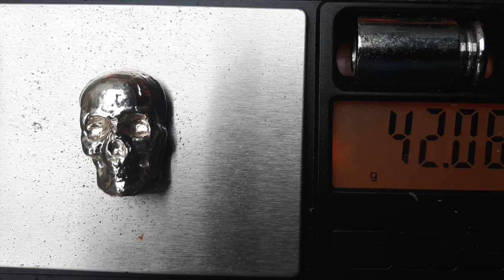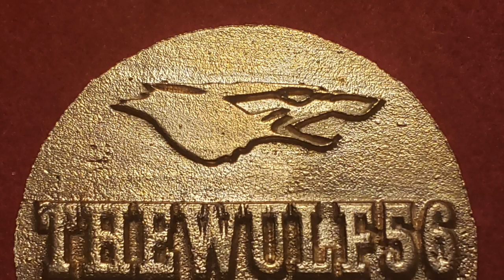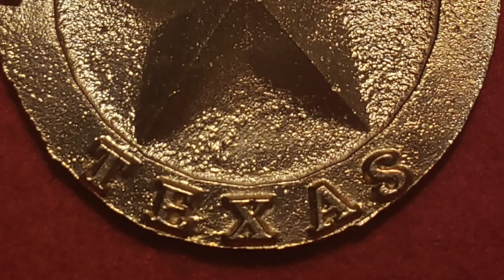RN Metals Auction November 3rd, 20222 7:30 EST - Preview Video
DAY: THURSDAY, NOV 3RD

TIME: 7:30 PM EDT 🕠